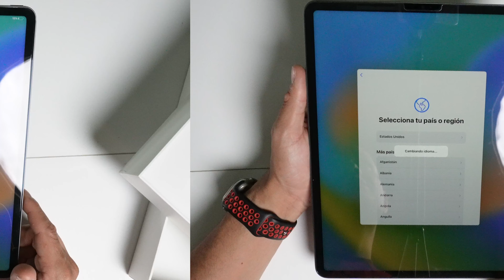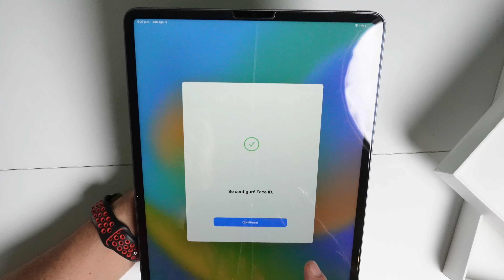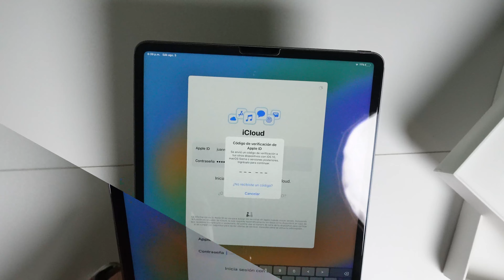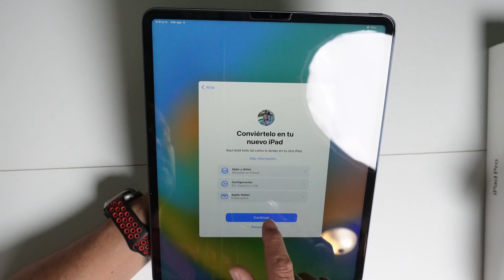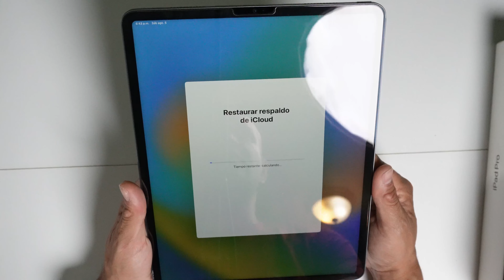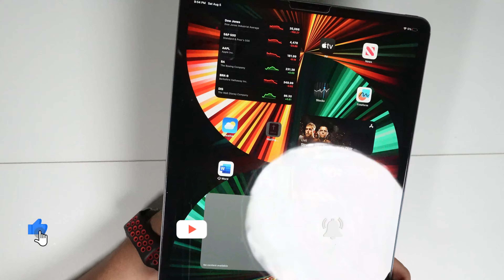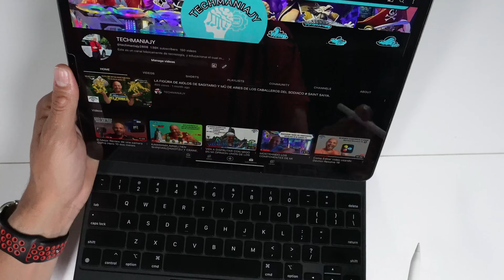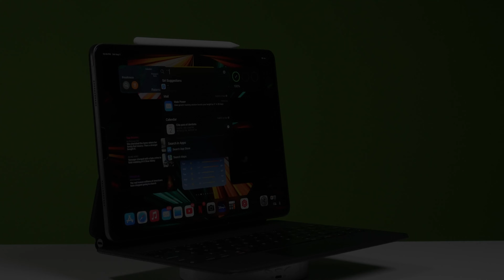UNBOXING EL IPAD PRO 5TH GEN RENOVADO, NO TE LO PUEDES PERDER!!!!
EN ESTÉ VIDEO ESTARÉMOS MOSTRANDO EL IPAD PRO 5TH GEN, VASMOS HACERLÉ UN REVISADO, Y A MOSTRARLÉS COMO LOS ACTIVAN CUANDO LO VAN A USAR POR PRIMERA VEZ, ESPERO QUE ESTE VIDEO SEA DE SU AGRADO, PORFAVOR NO OLVIDEN SUSCRIBIRSE AL CANAL, DEJAR SU COMENTARIOS, Y ACTIVAR LA CAMPANITA PARA ESTAR INFORMADO DE FUTUROS VIDEOS, QUE DIOS LOS BENDIGA.

Ipad pro renovada
Magic Keyboard
Apple Pencil